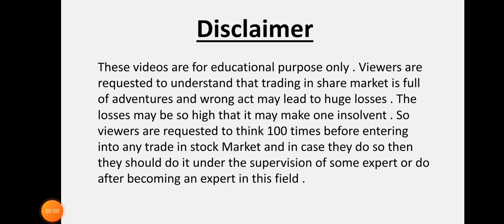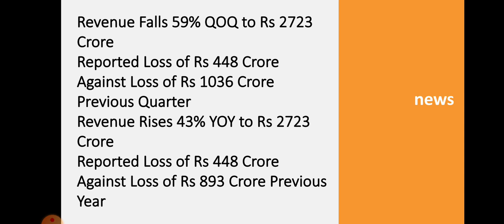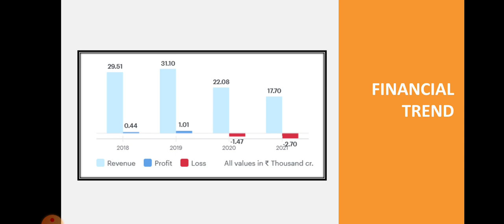Bhel Quarter 1 Results • Bhel Breaking News • Invest or Avoid • Dailystock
Source: Tickertape.com
Moneycontrol.com